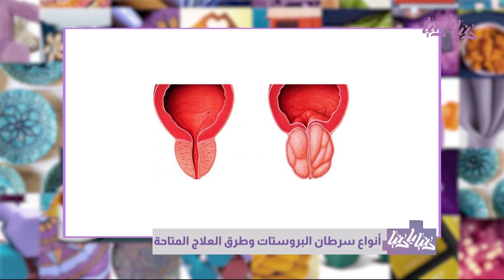ما هي أنواع سرطان البروستات؟ - دنيا يا دنيا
.د. توفيق البوسطة - أخصائي جراحة الكلى والمسالك البولية والتناسلية تحدث عن أنواع سرطان البروستات وطرق العلاج الخاص به وما هي الأعراض التي يشعر بها الشخص وتشير للإصابة به؟